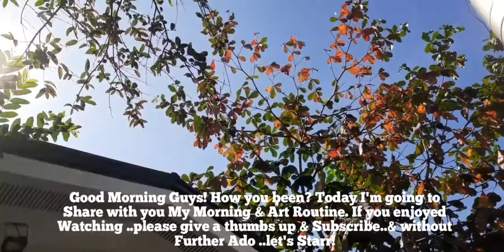How I Start My Thursday Routine Vlog | Xid Rjea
Instagram-Xid Rjea P. de Maulo